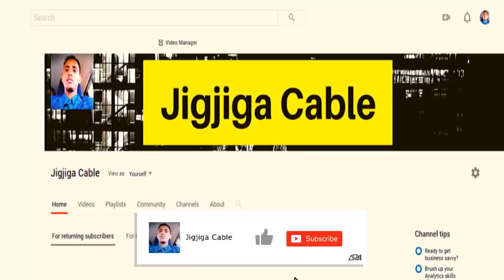DEG DEG Hoggaanka Nabad Galiyada Dawlad Deegaanka Somalida Oo Qaatay Tallaabo Geesinimo Leh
This video is about DEG DEG Hoggaanka Nabad Galiyada Dawlad Deegaanka Somalida Oo Qaatay Tallaabo Geesinimo Leh